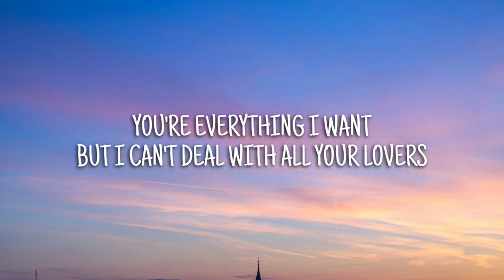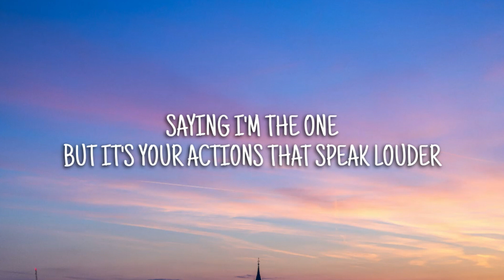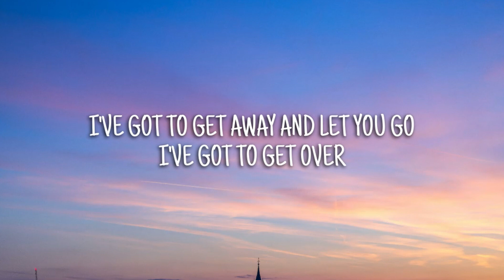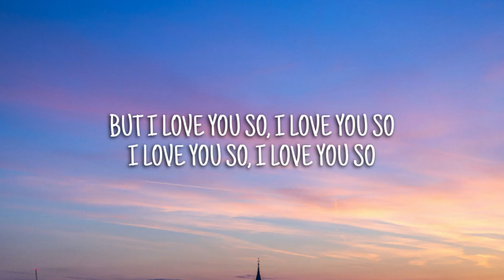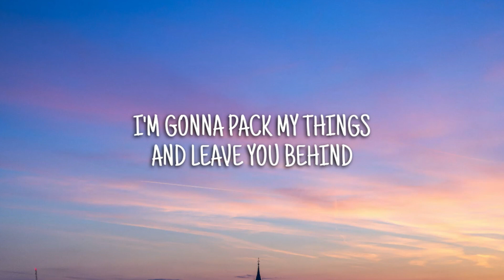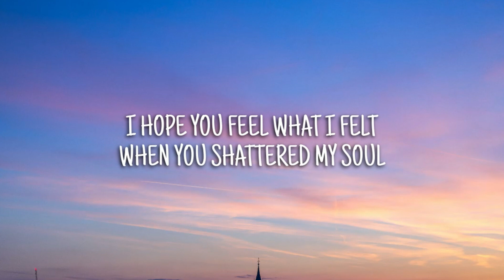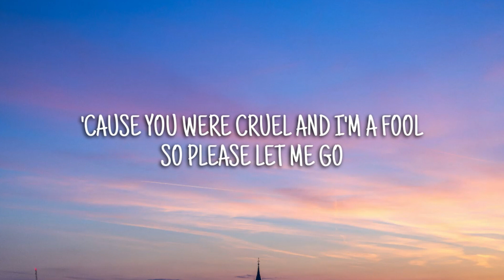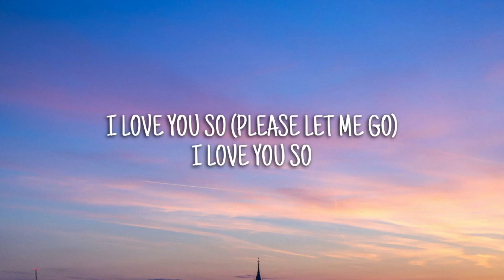The Walters - I Love You So (Lyrics)